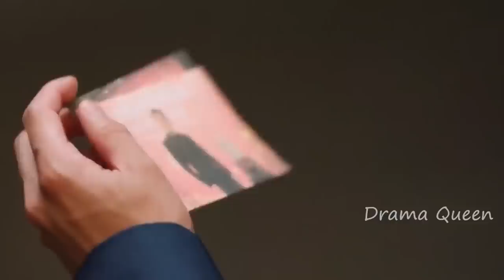EP 3 | CEO obsessed with cleanliness fall in Love with Fairy Girl | Explained in Hindi / Urdu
In this video, I will give an hindi explanation of "Fairy From the Painting" (Episode 3) which is a Chinese Romance, Drama, Fantasy

Peter Sheng / Gu Yan Cheng       Wang Mo Han / Xun Yu Xuan         Wang Yan Xin / Wei Hao Dong    Zhuang Sen / Bai Bin     Xiang Yun Jie / Gu Mu Yu     Yang Shi Qian / Lin Wan Ning       Liu Zhao Hong / Shao Jie

Hastags